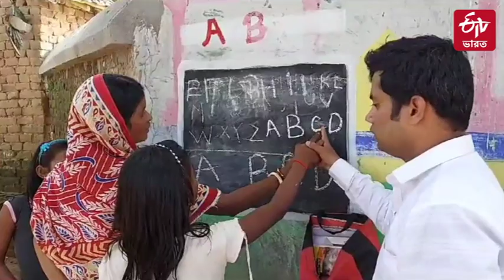আদিবাসী সমাজে অভিনব উপায়ে শিক্ষাদান, Global Teachers Award দৌড়ে 'রাস্তার মাস্টার'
Asansol Street teacher: আদিবাসী সমাজে অভিনব উপায়ে শিক্ষাদান করে চলেছেন আসানসোলের রাস্তার মাস্টার ৷ আর এ ভাবেই আন্তর্জাতিক পুরস্কারের দৌড়ে চলে গেলেন তিনি ৷